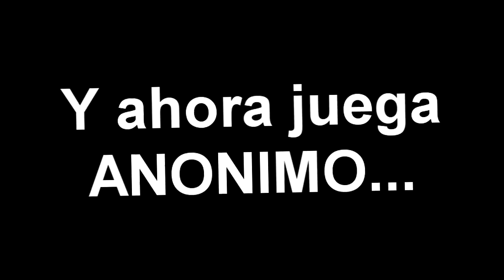LA CHICA TRYHARD JUEGA 1VS1 CONTRA EL PAYASO WIDOW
►MINIATURERO:

►TÍTULO DE LA CANCIÓN: NUNCA LO PONGO JAJAJJAJJA